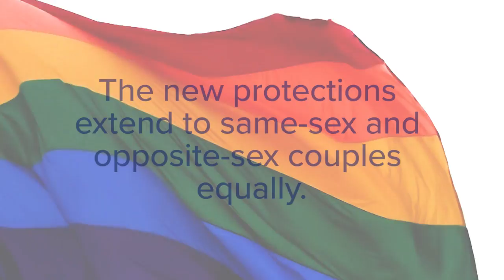Extended Domestic Violence Protections to More South Carolina Couples | Womble Bond Dickinson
In a big win for social justice, Womble Bond Dickinson Lawyers played a key role in getting South Carolina laws amended to protect couples who are in unmarried same-sex and opposite sex relationships.